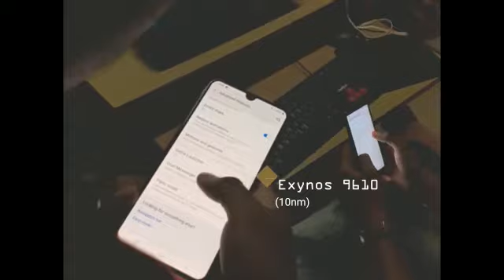Unboxing And Review Of Samsung A50